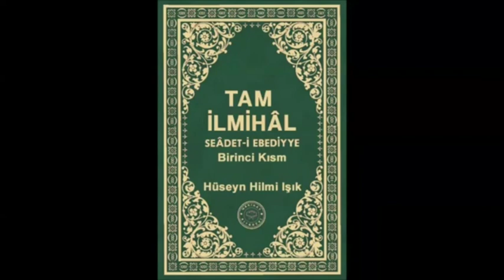Tam İlmihâl Seâdet i Ebediyye den Resûlullaha Aleyhisselam Uymak Yedi Derecedir